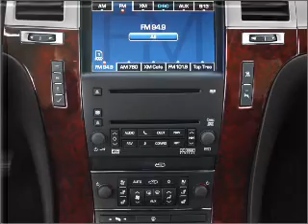2008 Cadillac Escalade - Plano TX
Year: 2008
Make: Cadillac
Model: Escalade
Trim: NAVIGATION DVD
Engine: 6.2 liter 8 cylinder 16 valve
Transmission: 6-Speed Automatic
Color: White
Mileage: 55916
Address:
1025 Preston Rd.